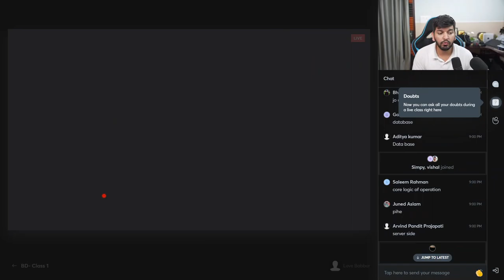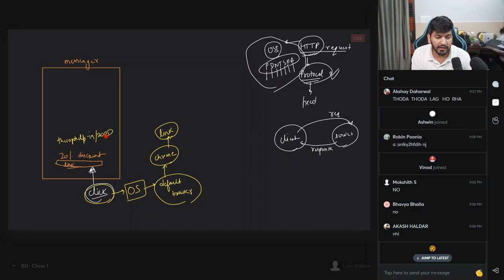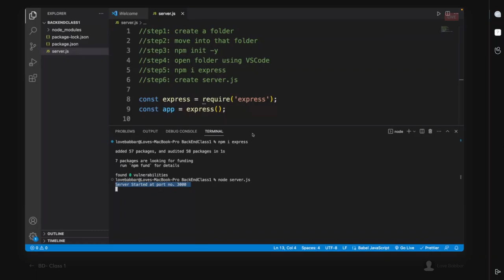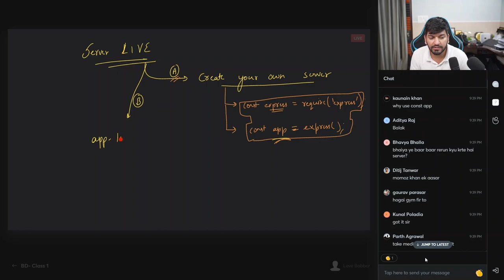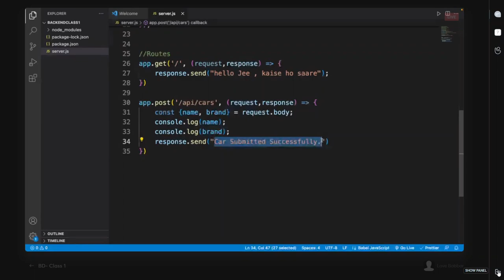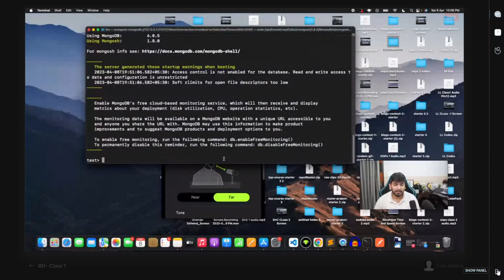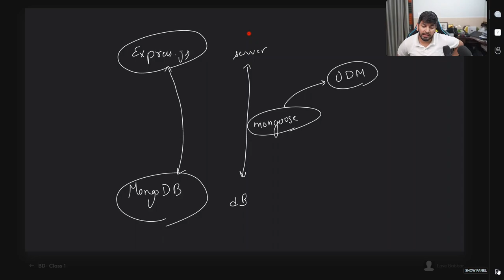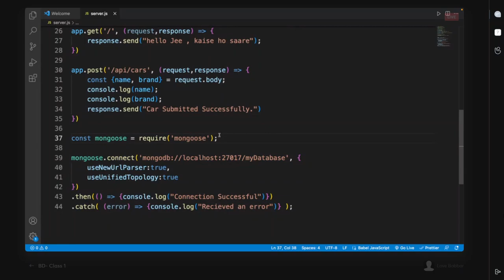Backend ExpressJs part 1